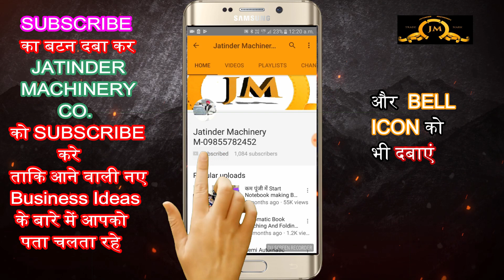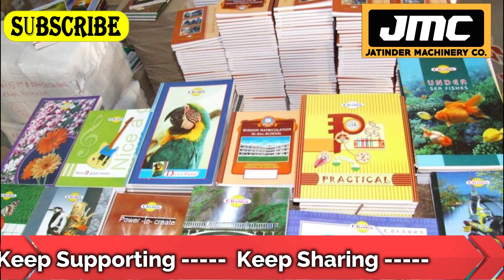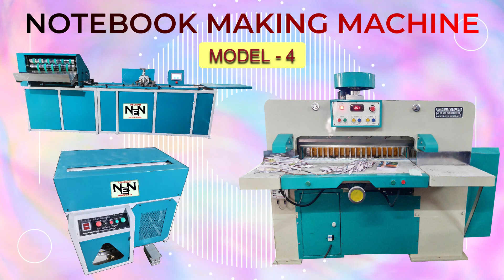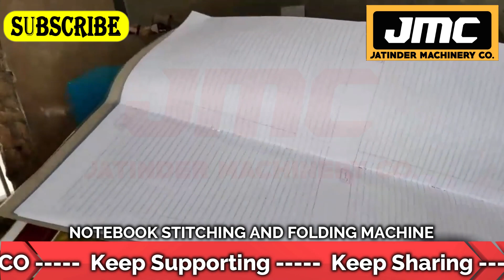Notebook Making Machine in Jamshedpur